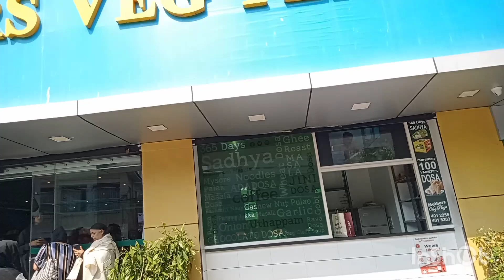Our Family Lunch at "Mother's Veg Plaza"സദ്യ- Mother's Veg..Plaza- Kerala Lunch#